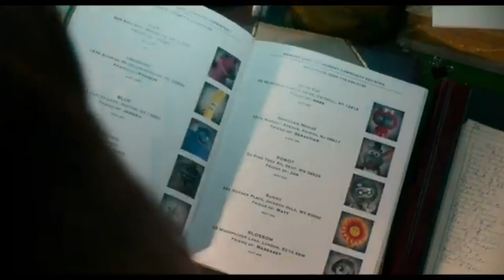🎬 AMIGOS IMAGINARIOS | TRAILER/2 ESPAÑOL | 17 Mayo/24 - CINE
Tras pasar una experiencia difícil, una niña empieza a ver a los amigos imaginarios de todo el mundo que se han quedado atrás cuando sus amigos de la vida real han crecido.